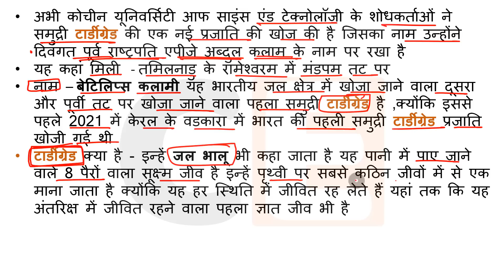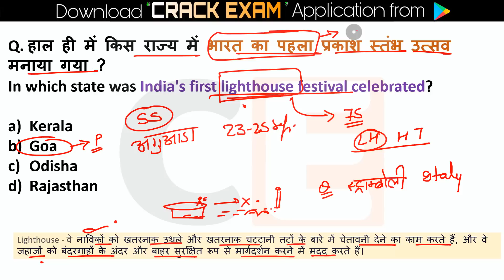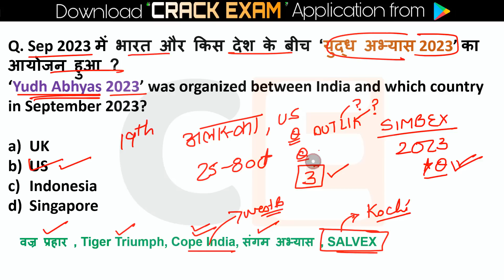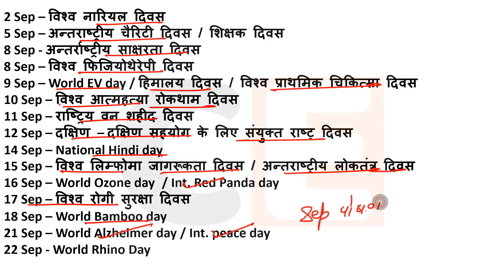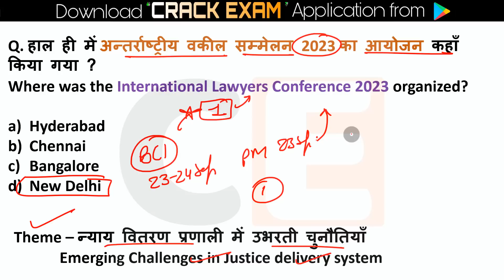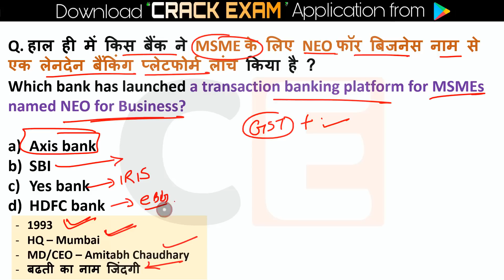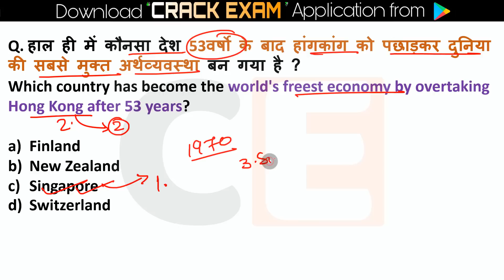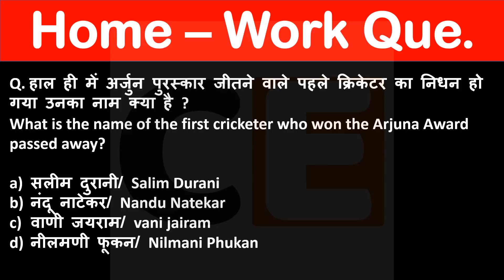Next Exam 24 September Current Affairs 2023 Daily Current Affairs Today Current Affairs Next Dose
24 September Current Affairs 2023 | SSC, NDA, NTPC, Railway, All Exam

24 September current affairs next exam
24 September current affairs 2023 next exam
24 September 2023 next exam Current Affairs
10 minutes 20 current affairs
10 min 20 current affairs 2023
tet
gk trick
 channel
 latest news
 current gk
 medal
current
current issues
June month current affairs
 current affairs2023
sports tak
only Top Study
गायत्री मंत्र